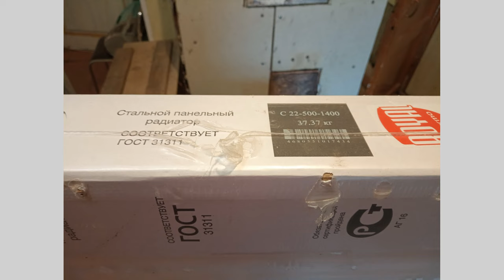Подготовка к установке настенного газового котла и батарей